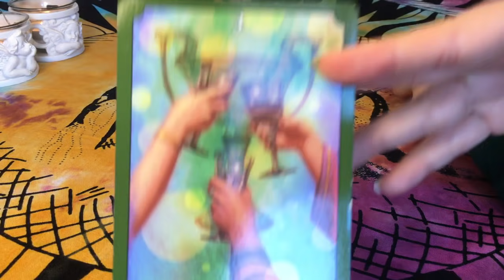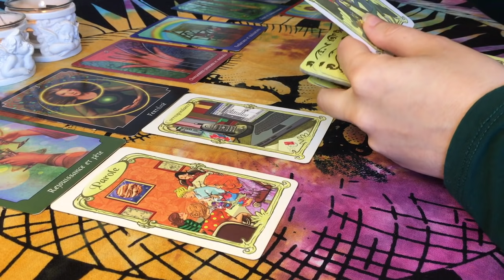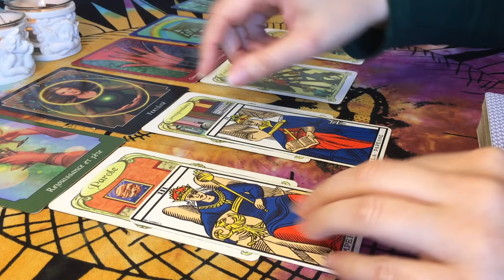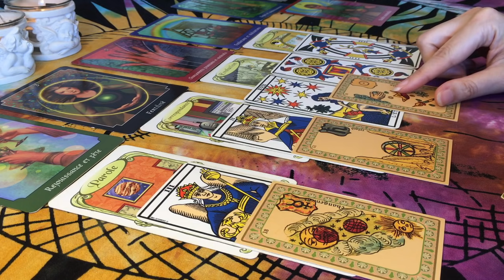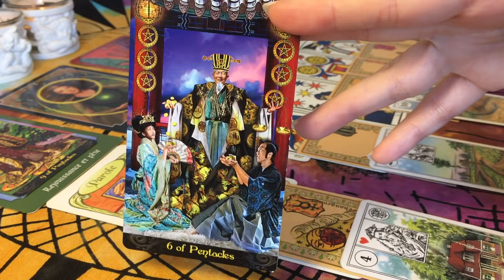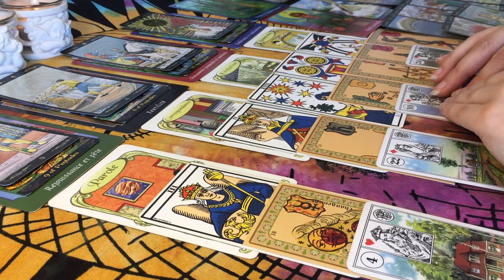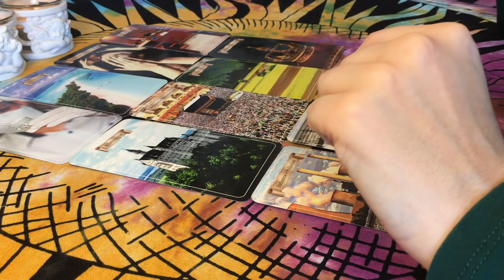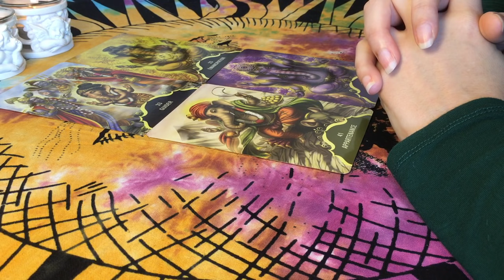🕊👼 Message des Anges - CÉLÉBRATIONS À VENIR ! 👼🕊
Tarots / Oracles utilisés :
- Tarot Psychique
- Tarot Illumin4ti
- Golden Universal Tarot
- Oracle de Ganesh

L'auracle
Messagère des Anges